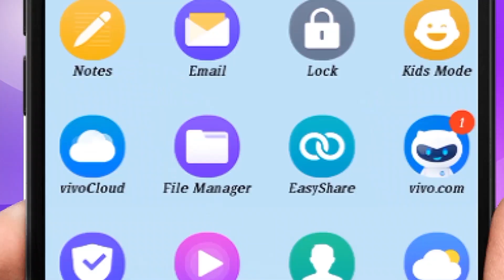HOW TO LEARN ABOUT AIDS ........Secrets of Romance (488) by Dr Samaram in Dr Samaram Hindi Channel.